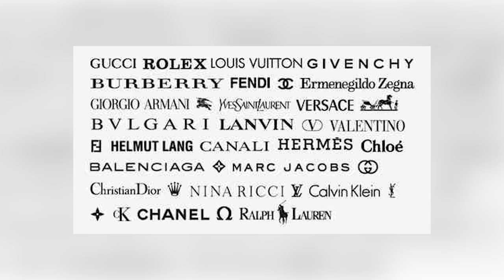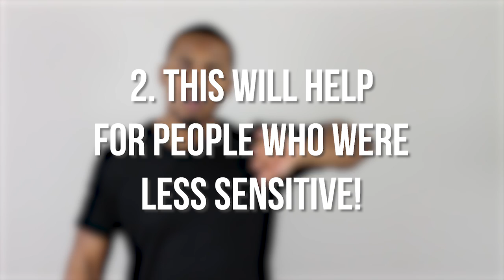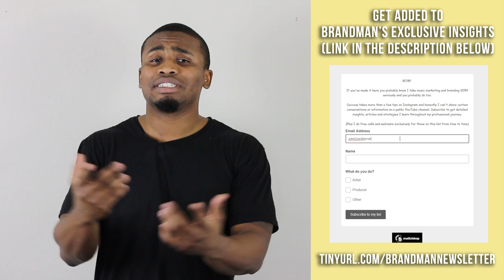The "Genius" of Racist Marketing???